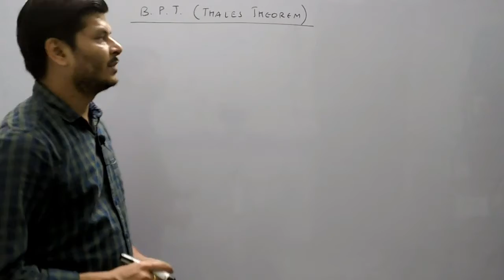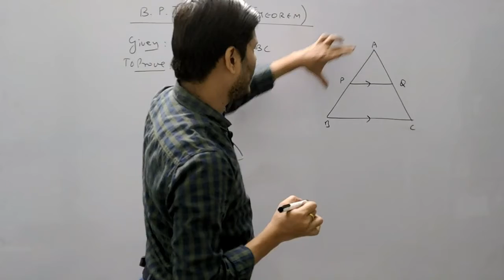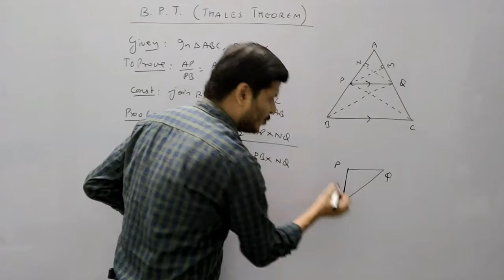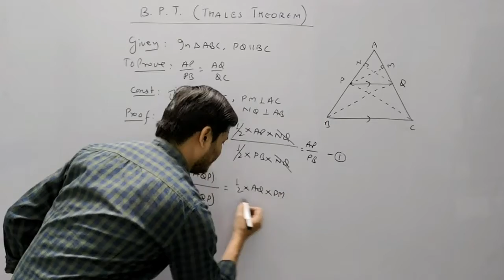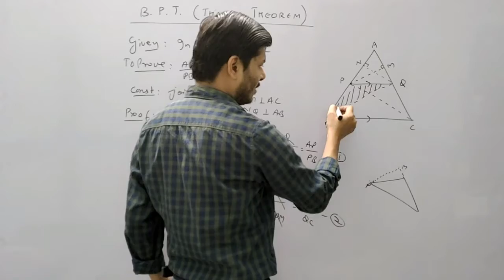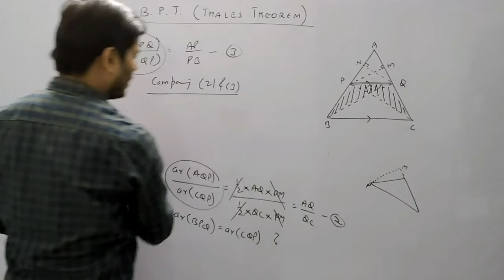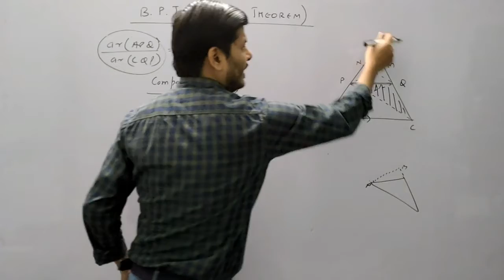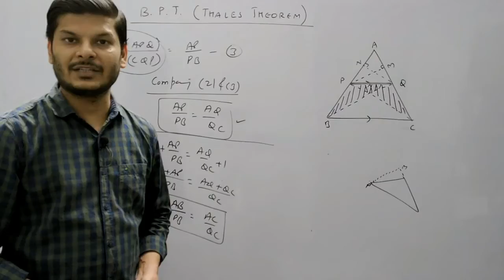BPT or Thales theorem I class 10 X I similar triangle I cbse I ncert I icse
Such triangles are known as similar triangles. Further, it is proposed that two polygons of the same number of sides are similar, if (i) their corresponding angles are equal and (ii) their corresponding sides are in the same ratio (or proportion).
In the introduction section of the chapter 6, it is mentioned that the aim is to study triangles that have the same shape but not the same size. Such triangles are known as similar triangles. Further, it is proposed that two polygons of the same number of sides are similar, if (i) their corresponding angles are equal and (ii) their corresponding sides are in the same ratio (or proportion). For the second exercise, the similarity of triangles is taken up and it is noted that two triangles are similar when - corresponding angles are equal and their corresponding sides are in the same ratio (or proportion). In the third part of the chapter, the criterion for similarity of triangles is presented (AAA, AA, SSS and SAS). Finally, the chapter covers concepts like the areas of similar triangles and the Pythagoras theorem.
The triangles class 10 notes chapter 6 provided here, is one of the most crucial study resources for the students studying in class 10. These CBSE chapter 6 notes are concise and cover all the concepts from this chapter from which questions might be included in the board exam. You will also come across theorems based on similar concepts. In your previous year classes, you must have learned about the basics of triangles such as the area of a triangle and its perimeters, etc.
The main concepts from this chapter that are covered here are-

What is a triangle?
Similarity criteria of two polygons having the same number of sides
Similarity criteria of triangles
Proof of Pythagoras Theorem
Example Questions
Problems based on Triangles
Articles Related to Triangles
A triangle can be defined as a polygon which has three angles and three sides. The interior angles of a triangle sum up to 180 degrees and the exterior angles sum up to 360 degrees. Depending upon the angle and its length, a triangle can be categorized in the following types-

Scalene Triangle – All the three sides of the triangle are of different measure
Isosceles Triangle – Any two sides of the triangle are of equal length
Equilateral Triangle – All the three sides of a triangle are equal and each angle measures 60 degrees
Acute angled Triangle – All the angles are smaller than 90 degrees
Right angle Triangle – Anyone of the three angles is equal to 90 degrees
Obtuse-angled Triangle – One of the angles is greater than 90 degrees
Any two polygons which have the same number of sides are similar if the following two criteria are met-

Their corresponding angles are equal, and
Their corresponding sides are in the same ratio (or proportion)
To find whether the given two triangles are similar or not, it has four criteria. They are:

Side-Side- Side (SSS) Similarity Criterion – When the corresponding sides of any two triangles are in the same ratio, then their corresponding angles will be equal and the triangle will be considered as similar triangles.
Angle Angle Angle (AAA) Similarity Criterion – When the corresponding angles of any two triangles are equal, then their corresponding side will be in the same ratio and the triangles are considered to be similar.
Angle-Angle (AA) Similarity Criterion – When two angles of one triangle are respectively equal to the two angles of the other triangle, then the two triangles are considered as similar.
Side-Angle-Side (SAS) Similarity Criterion – When one angle of a triangle is equal to one angle of another triangle and the sides including these angles are in the same ratio (proportional), then the triangles are said to be similar.